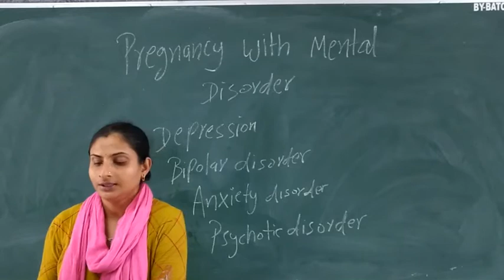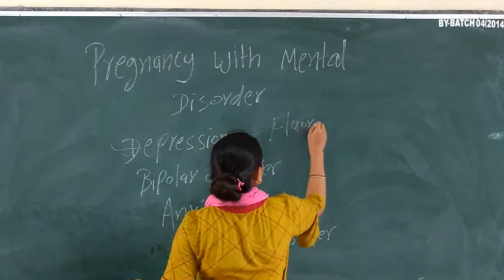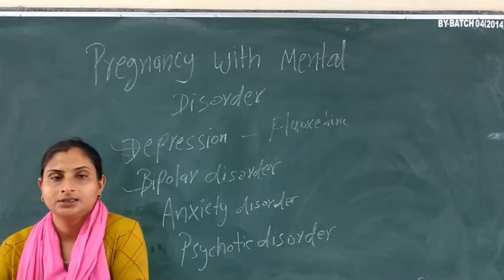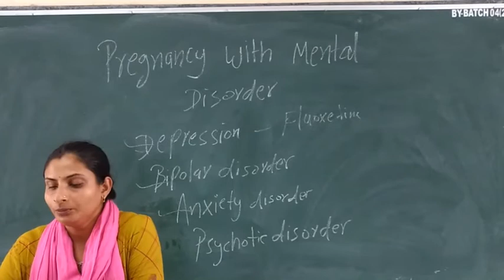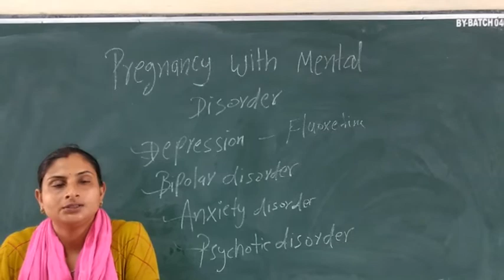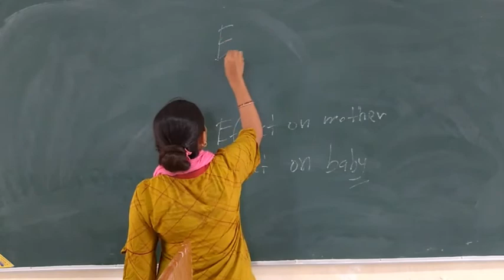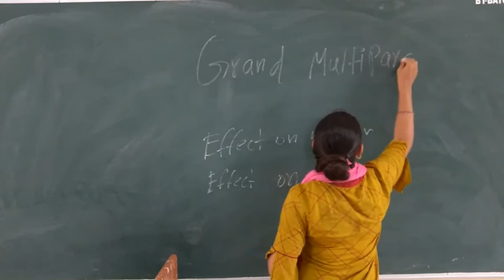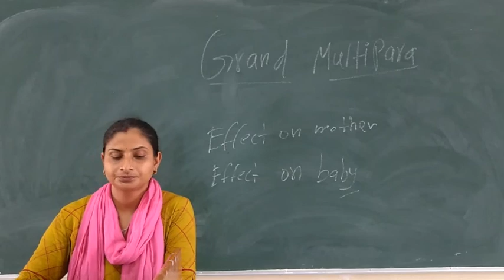A) Pregnancy with Mental Disorder B) Adolescent Pregnancy C) Elderly PrimeGravida D) Grand Multipara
Meenakshi Ma'am